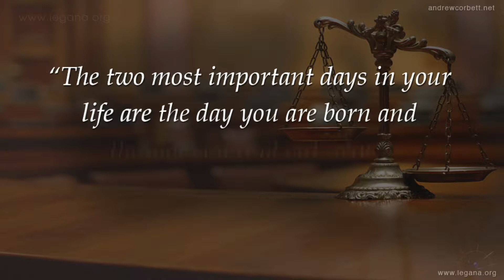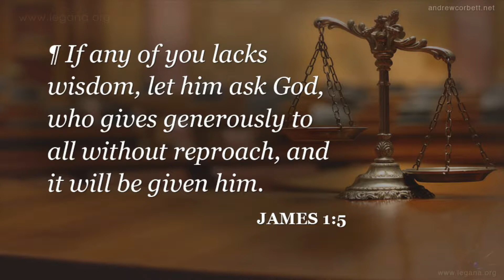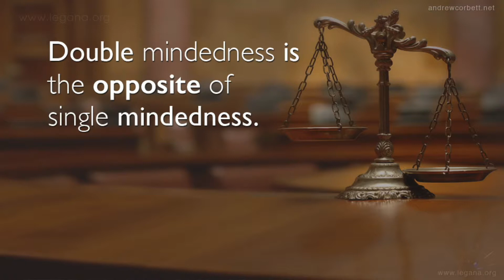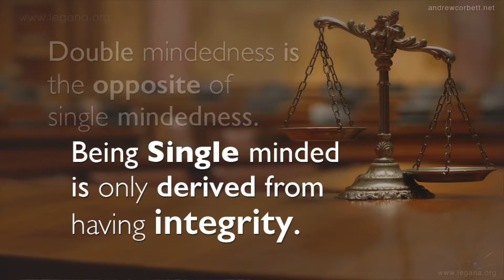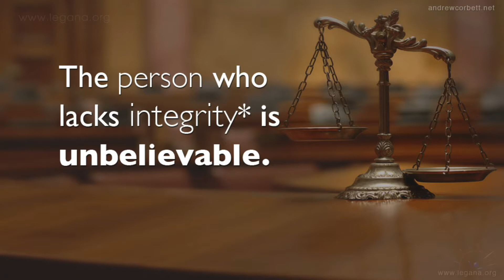The Top 10 Proven Life Balance Keys, Episode 1, Clip 2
Although we are designed to live a balanced life where we enjoy peace, happiness, trust, contentment, and love, too many of us endure misery, frustration, and want.This is a clip from Episode 1 (of 10).